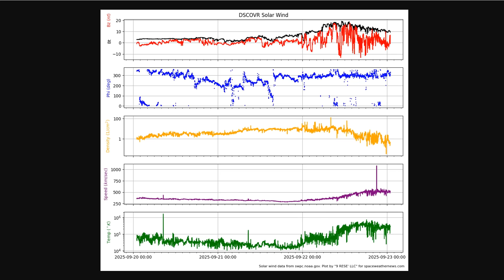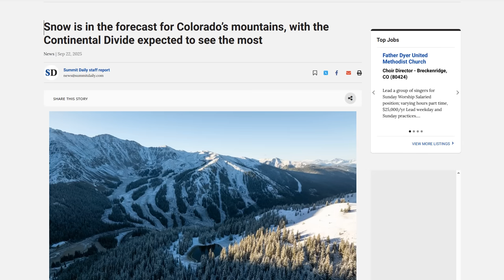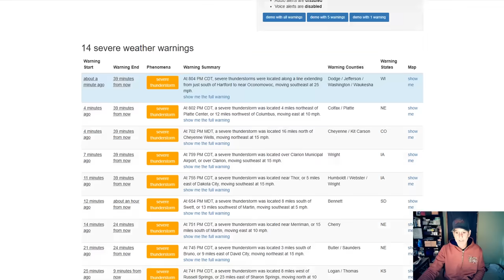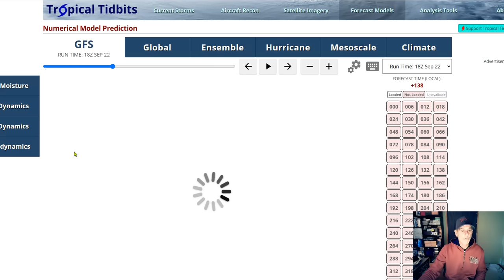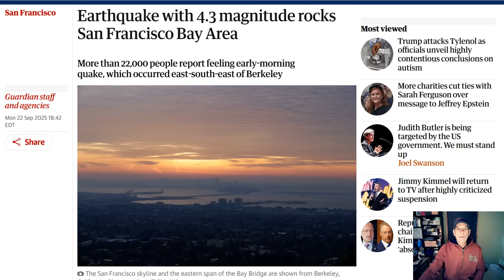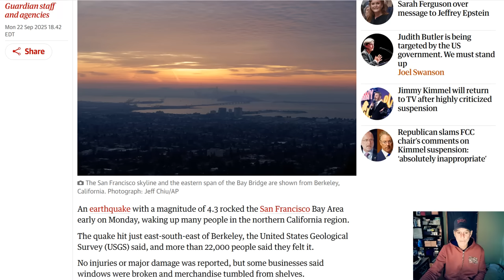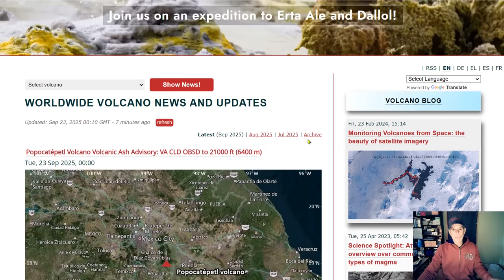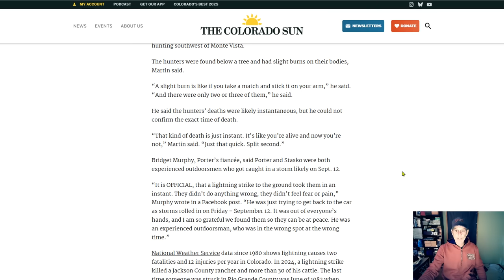4.3 Mag Quake Rocks San Francisco Bay Area - Geomagnetic Storm Watch - Severe Storms In Texas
Severe storms collapse walls, overturn RVs and semis in Denton County
Is hurricane season heating up? Forecasters track Gabrielle
Severe Thunderstorms and Flash Flooding for the Central U.S. through Tuesday; Dangerous East Coast Beach Conditions
Elk hunters found dead in southern Colorado were killed by lightning, coroner says

Bitcoin: 17NV3vtcQhRnsRnjckCcYkKVEUcnirKQ62

independent media
climate change